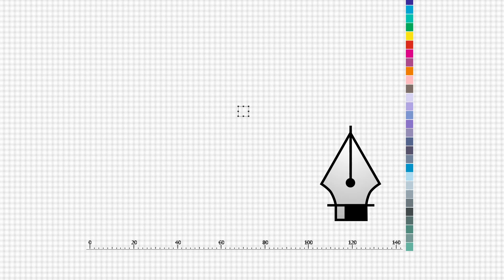Happy New Year 2023